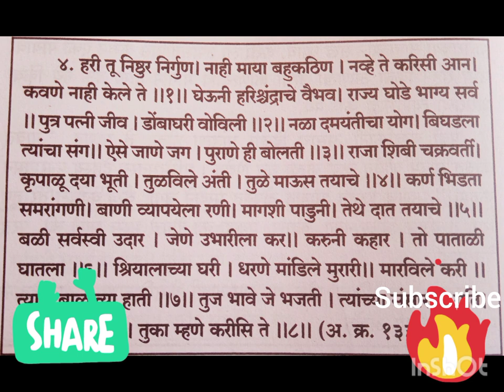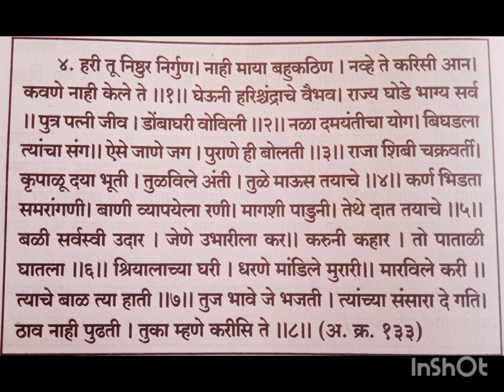तुका झालासे कळस#हरी तू निष्ठुर पुराणांची चिकित्सा करा भाग 4